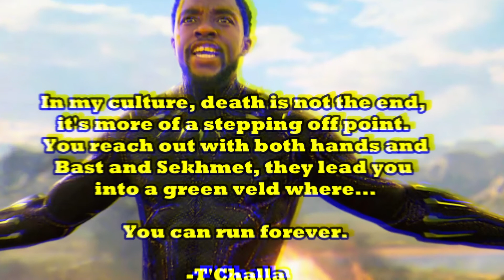BLACK PANTHER ACTOR CHADWICK BOSEMAN DIES AT 43 (1976-2020) | FANS TRIBUTE | NCS - SLOW DOWN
Mourning A SUPERHERO, The world will truly miss you, best playing actor of Black Panther - Chadwick Boseman. Actor Chadwick Boseman dies of Colon cancer aged 43.
Farewell, MARVEL BLACK PANTHER , actor Chadwick Boseman...We Love You!

Chadwick Aaron Boseman
29 November 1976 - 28 August 2020
In my culture, death is not the end,
it's more of a stepping off point.
You reach out with both hands and
Bast and Sekhmet, they lead you
into a green veld where...

You can run forever.

other tags:
NCS Slow Down
'Black Panther' star Chadwick Boseman dead at 43
Chadwick Boseman Dead: Black Panther Actor Was 43
Actor Chadwick Boseman dead at 43
Chadwick Boseman Dead at 43: Black Panther Actor's Marvel
This Will Be Chadwick Boseman's Final Movie
Chadwick Boseman: Black Panther star dies of cancer aged 43
Black Panther actor died